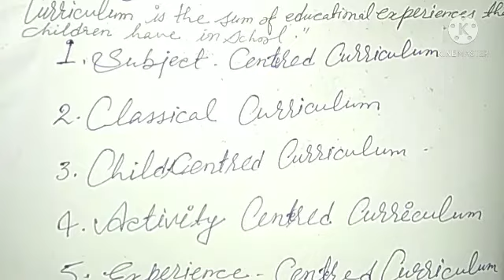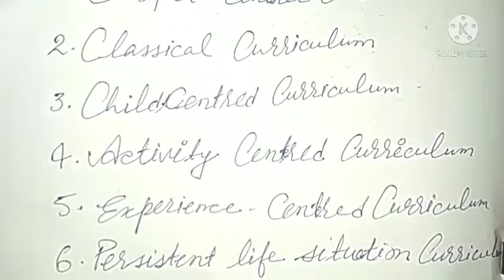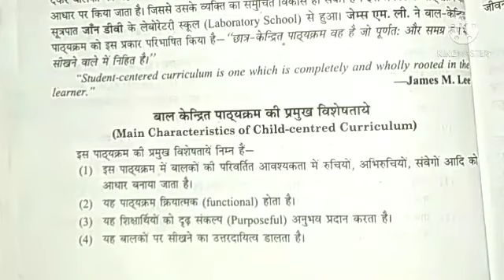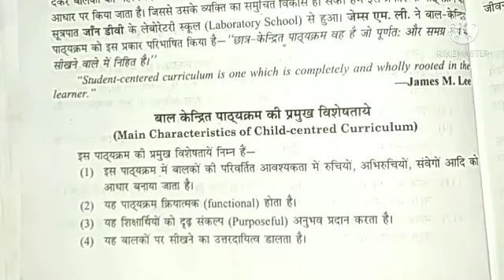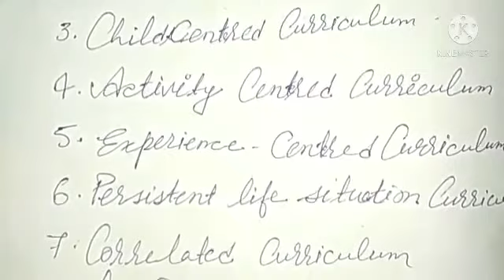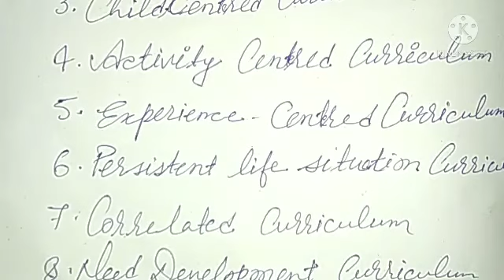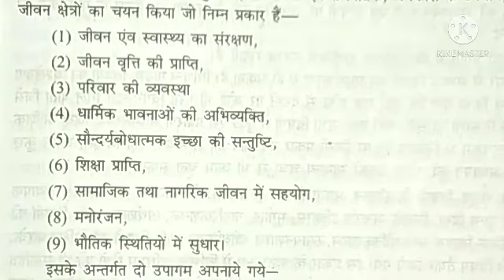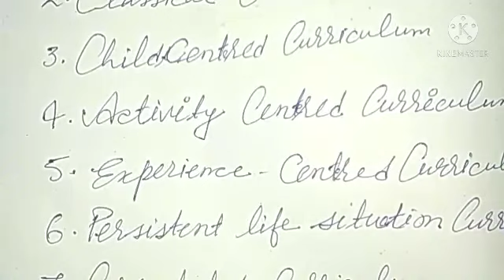UDS, School Curriculum Part -1 Types of Curriculum